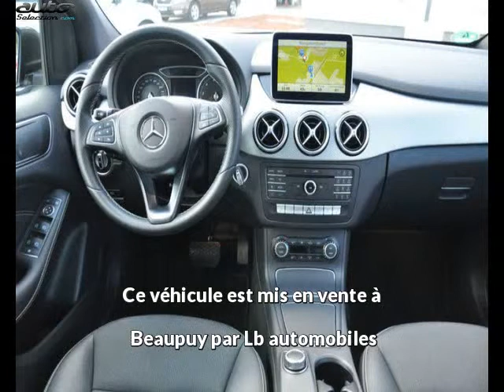Mercedes classe b 220 occasion visible à Beaupuy présentée par Lb automobiles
Cette Mercedes classe b 220 occasion disponible à Beaupuy dans le 31 est mise en vente par Lb automobiles - 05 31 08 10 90 - tous les détails sont